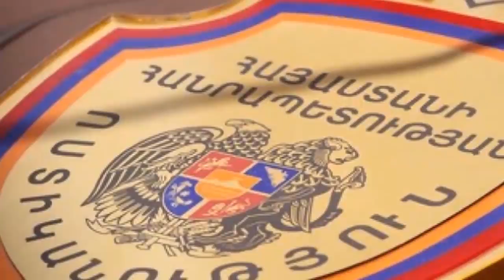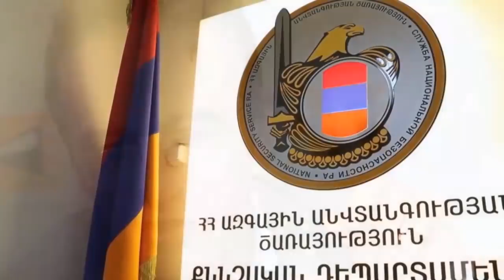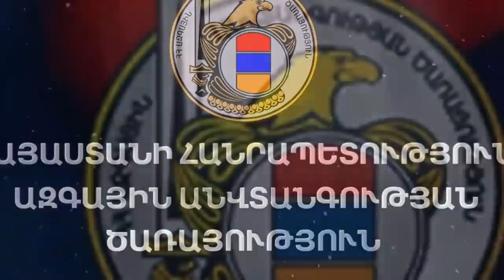ՍԱՐՍԱՓԵԼԻ Է ՀԱՅԵՐ. Միթե կարելի է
Լուրեր Հայաստանում։

Մենք միտում չունենք ոչ ոքի վիրավորելու և օգտվում ենք բաց աղբյուրներից։
Բաժանորդագրվեք և հետևեք մեր ալիքին։

Շնորհակալ ենք։